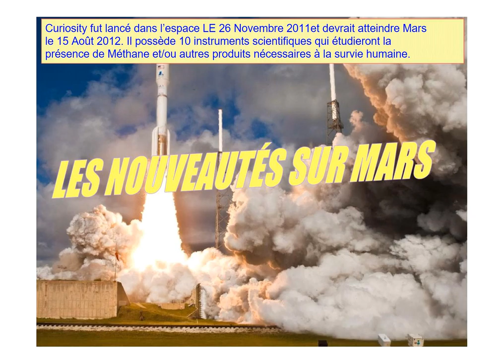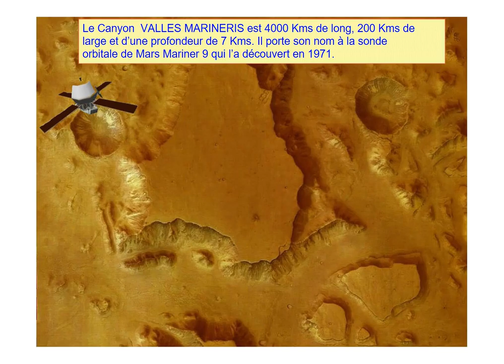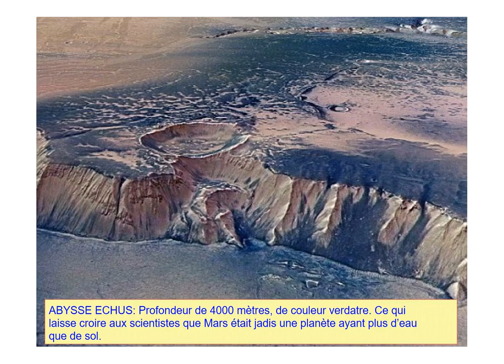MARS PAR CURIOSITY